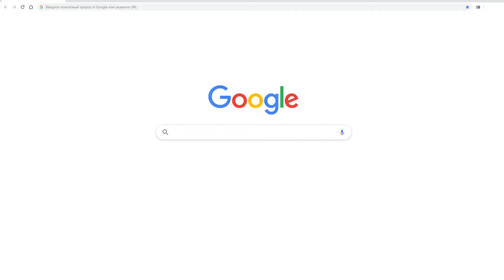Marketing Agency in Toledo, OH //promo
✌A local branch of an established agency providing marketing solutions in Toledo. SEO, PPC, content, and more.